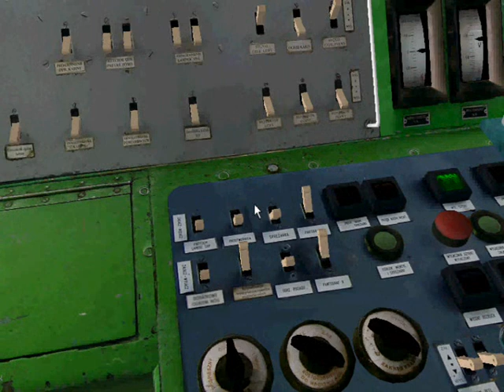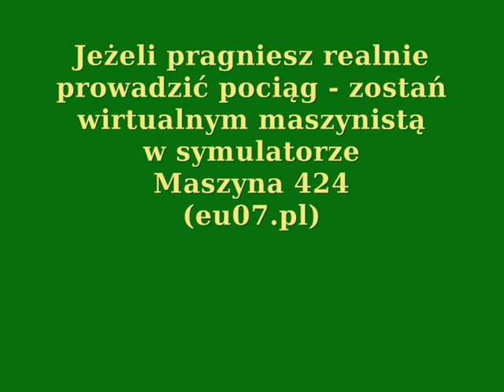EP08-014 w Maszyna 424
Lokomotywa EP08-014 z lokomotywowni Warszawa Olszynka Grochowska. Skreślona ze stanu PKP, fizycznie skasowana, pozostanie tylko w naszej pamięci..ale czy tylko? Możesz nią nawet pojeździć w symulatorze Maszyna 424 na stronie eu07.pl